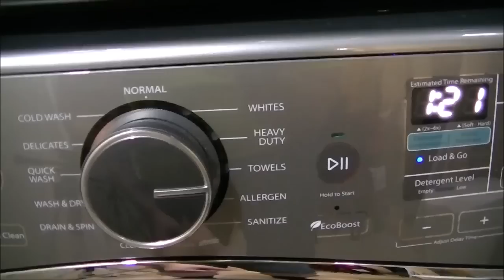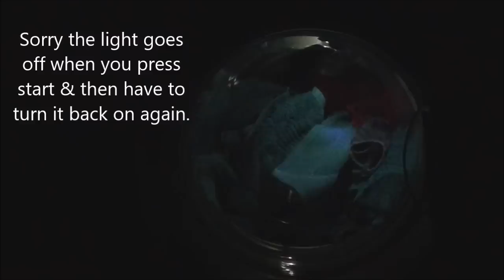NEW Whirlpool Duet Towels Cycle FULL & UNCUT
Whirlpool Duet WFW97HEDC Towels Cycle

Video index

mm:ss
00:56 Start - Fill & main wash
20:00 Drain & 1st interim spin
25:20 Fill for 1st rinse
30:10 Drain & 2nd interim spin
35:50 Fill for 2nd (final) rinse
40:35 Drain & final spin - 1,400rpm